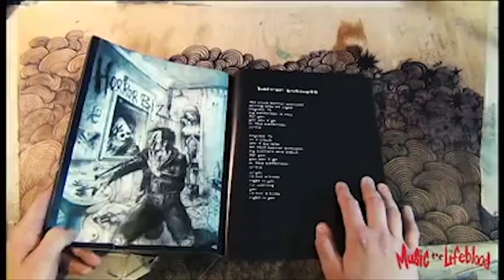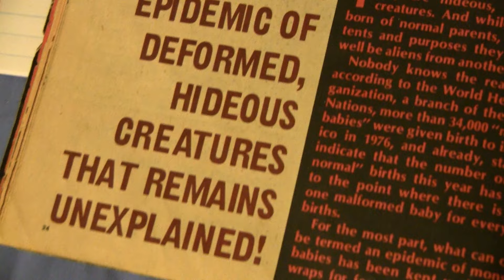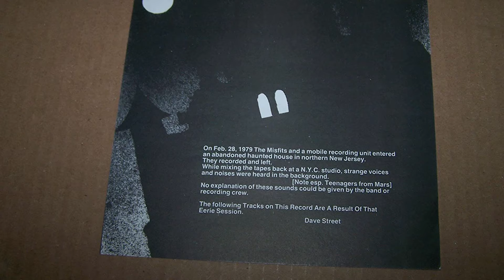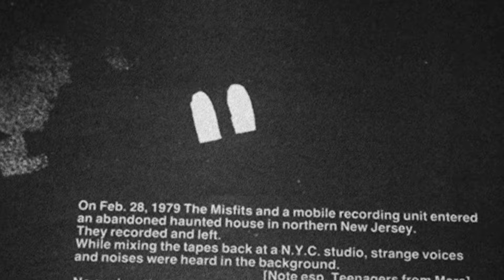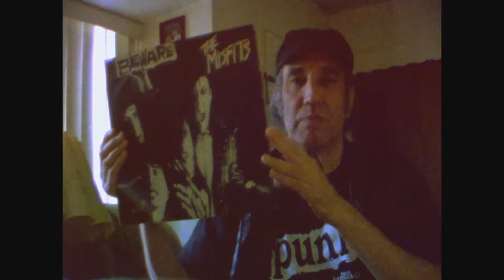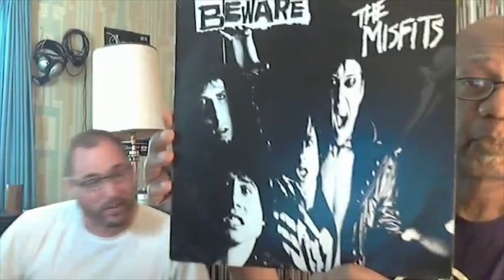Glenn Danzig's songwriting during The Misfits and the ORIGIN of Horror Business - SECRET HISTORY!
Glenn Danzig's approach to songwriting during The Misfits was an essential element that helped to catapult the band to success over a long period of time. Glenn Danzig took inspiration from the dark side of things from the likes of Edgar Allan Poe to the beat gutter poetry of Charles Bukowski. Songs like Bullet, Last Caress, Theme for a Jackal, Hybrid Moments, Come Back, Static Age, T.V. Casualty, and Cough/Cool have deep themes lurking under the surface.

Special thank you and shout out to the Lodi Police Dept, Lieutenant Mike Paglia, and Lieutenant Anthony Mobilio for permission to use Episode 3 of the Lodi show in 1979. Follow the Lodi Police dept. here on Facebook

Danzig's musical career has encompassed a number of genres, from punk rock and heavy metal to classical music. He is noted for his baritone voice and tenor vocal range; his style has been compared to those of Elvis Presley, Jim Morrison, Roy Orbison and Howlin' Wolf. Critic Mark Deming of Allmusic described Danzig as "one of the very best singers to emerge from hardcore punk, though in a genre where an angry, sneering bark was the order of the day, that only says so much. Still, the guy could carry a tune far better than his peers".

The Misfits combined Danzig's harmonic vocals with camp-horror imagery and lyrics. The Misfits sound was a faster, heavier derivation of Ramones-style punk with rockabilly influences. Glenn Danzig's Misfits songs dealt almost exclusively with themes derived from B-grade horror and science fiction movies (e.g. "Night of the Living Dead") as well as comic books (e.g. "Wasp Women", "I Turned into a Martian"). In later years the Misfits style was noticeably heavier and faster than during their earlier releases, introducing elements of hardcore punk.

Glenn Danzig's lyrics, which had already evolved from those of the Misfits to the more serious style of Samhain, progressed even further with Danzig to become "frighteningly intense images of doom" which "convey their bleak messages with an eerie grace and intelligence". His lyrics are typically dark in subject matter, bearing "a heavily romanticized, brooding, gothic sensibility, more quietly sinister and darkly seductive than obviously threatening or satanic". Danzig's songs about love often deal with the pain of loss and loneliness using gothic romanticism. He often promotes rebellion and anti-authoritarianism, whilst embracing independence and the left hand path. In other lyrics, Danzig deals with the subject of death and questions the concepts of evil and sin.